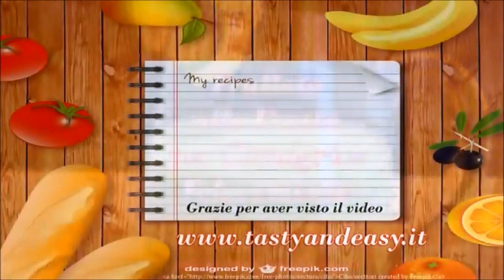Cosa Mangiare Nei Giorni Caldi 4 Ricette Estive Facili Veloci e Gustose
Sei alla ricerca di ricette estive veloci e gustose da portare a tavola quando fuori è troppo caldo e non hai idee? Allora sei nel posto giusto! L’estate, infatti, è il momento dell’anno in cui stare ai fornelli può essere davvero stancante, in cui si ha bisogno di cibo sano e leggero e in cui si cucina facendo attenzione a risparmiare tempo e ottimizzare le risorse.

Insalata Leggera da Portare in Spiaggia Velocissima - Light Salad to Take to the Beach Very Fast